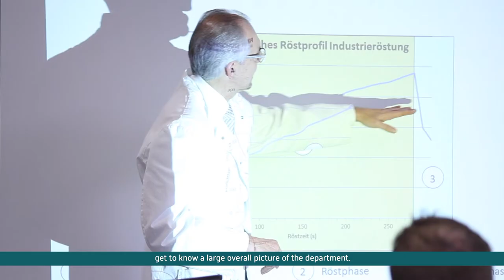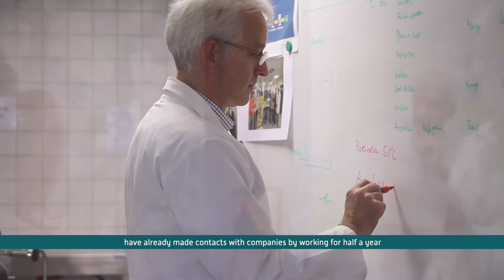Trier University of Applied Sciences – Food Technology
Degree Program: Food Technology / Bachelor of Engineering